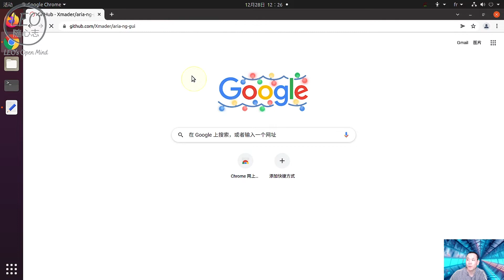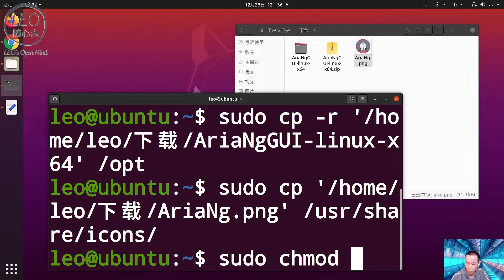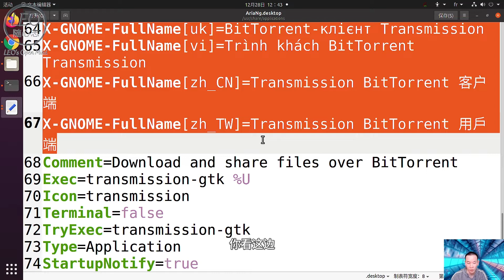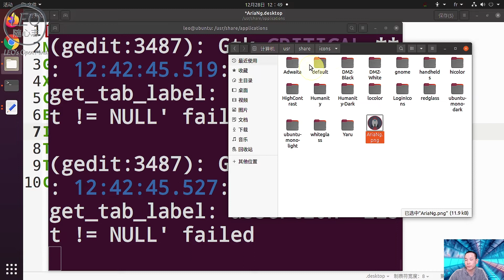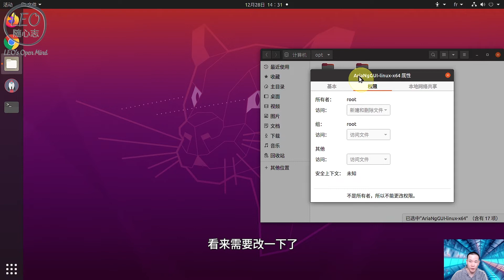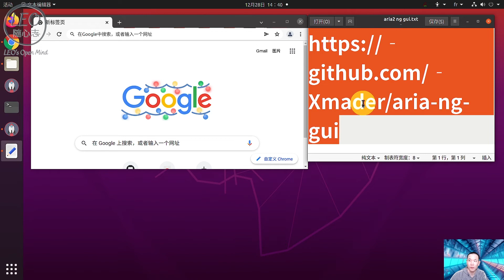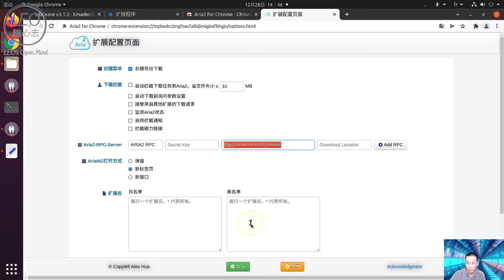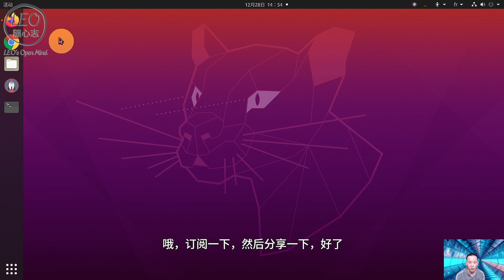EP27. [LEO 随心志] Ubuntu 系统安装AriaNgGUI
AriaNgGUI是aria2的带界面的版本，软件功能比较强大，支持的插件也不少，因为之后高速下载百度云的需要，所以我先做了安装视频，一共是3个视频，windows系统，苹果系统，还有ubuntu系统，然后这是Ubuntu系统的安装视频，顺便把最基本的插件也装上了，需要的话，就看一下吧，别忘了按赞或订阅支持一下，谢谢 !

0:00 软件下载
2:28 软件安装
30:21 出现问题，注销一下，再启动软件几次应该就可以了
36:02 软件使用
40:27 chrome插件的安装
43:46 firefox插件的安装